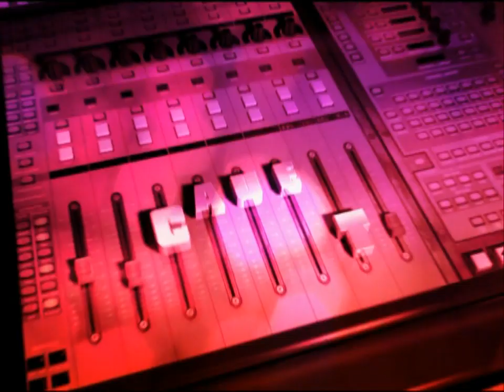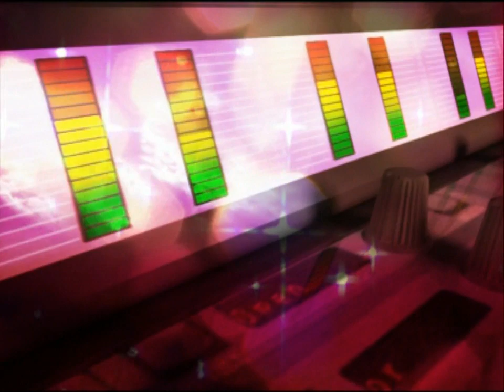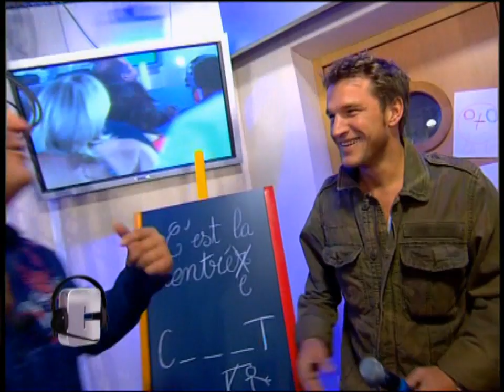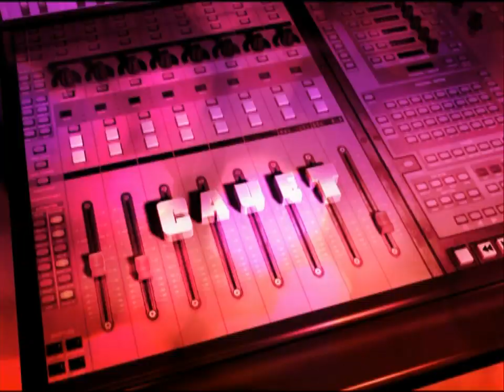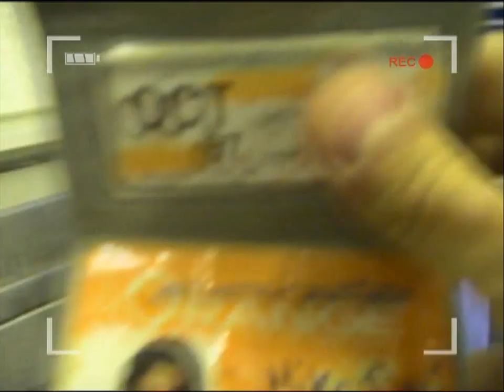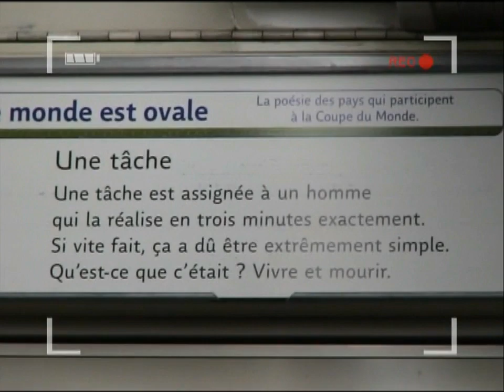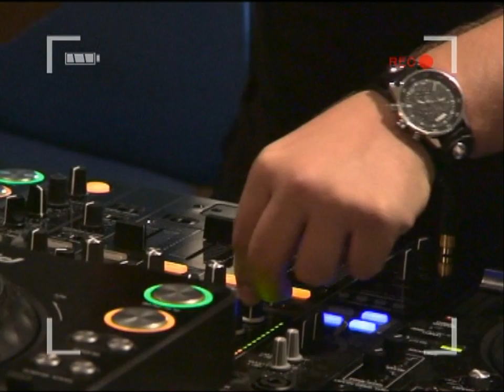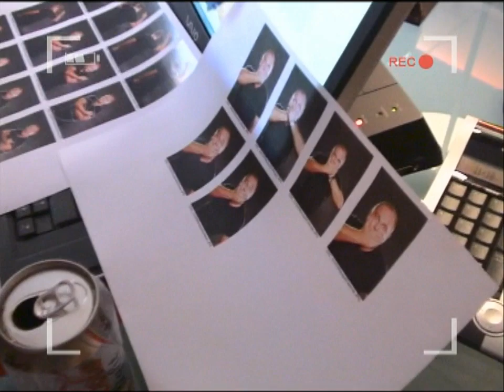Cauet - Interdit De TV - 2007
[00:00] - N'importe Quoi
[40:55] - Baston
[01:15:20] - Dragouille
[01:26:03] - Sexy
[01:41:00] - Bonus
[02:07:16] - Une Journée A La Radio

Pour mettre cette vidéo, j’ai du enlever les séquences musicales et les séquences "hot".